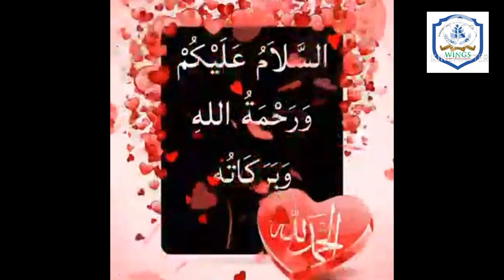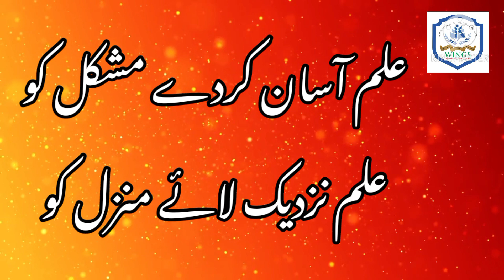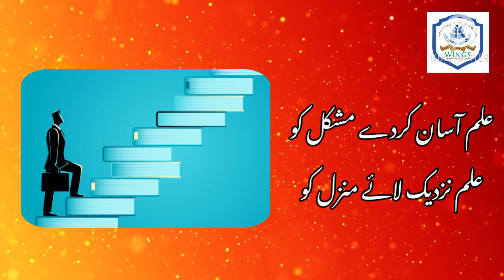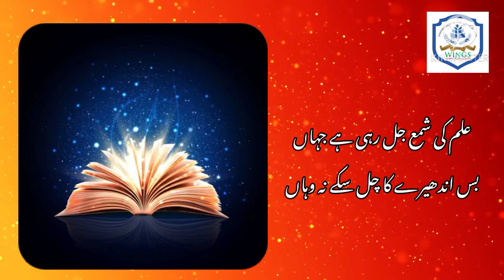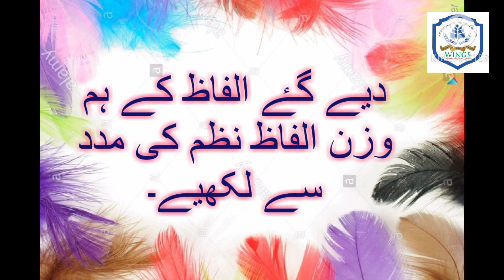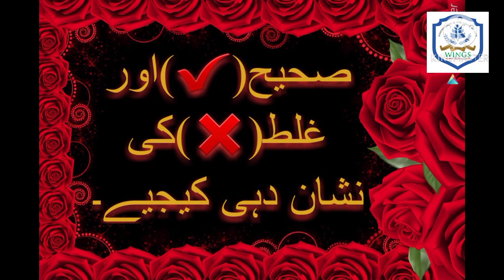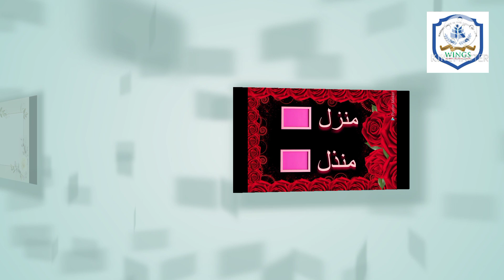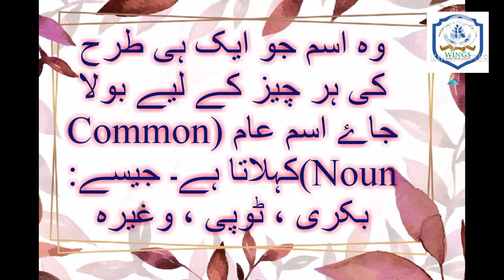III URDU L8 WINGS HIGH SCHOOL BHAINSA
WINGS HIGH SCHOOL BHAINSA III URDU